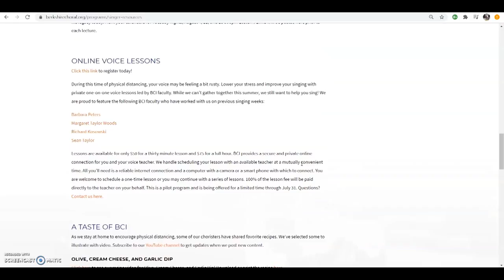Vocal Warm-up with BCI Conductor Erin Freeman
Join Dr. Freeman as she leads you through a vocal warm-up. This warm-up is a great way to maintain excellent vocal health.

Versatile, engaging, and spirited, conductor Erin Freeman serves in multiple positions throughout the Commonwealth of Virginia and maintains a national presence through guest conducting engagements. Freeman holds a joint position as Director of the award-winning Richmond Symphony Chorus and Director of Choral Activities at Virginia Commonwealth University. Additionally, she is the Artistic Director of Wintergreen Music, which presents the annual Wintergreen Music Festival in Blue Ridge Mountains, and Resident Conductor of the Richmond Ballet, the State Ballet of Virginia.

Guest conducting engagements include the Buffalo Philharmonic Orchestra, South Carolina Philharmonic, Savannah Symphony, Charlottesville Symphony Orchestra, Virginia Symphony Orchestra, and additional ensembles in New York, Massachusetts, Maryland, Virginia, Georgia, Missouri, North Carolina, and Illinois. She has conducted at Carnegie Hall and the Kennedy Center, and has conducted and/or prepared the Richmond Symphony Chorus for multiple recordings, including the 2019 release of Mason Bates’ Children of Adam on the Reference Recording label. The 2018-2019 season included her debut at Boston Symphony Hall with Berkshire Choral International, a performance with the Orchestre Symphonique Bel’Arte and an internationally assembled chorus at La Madeleine in Paris, choral preparation for the Defiant Requiem Foundation, multiple engagements with the Richmond Symphony, and three productions with the Richmond Ballet. In the 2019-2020 season Freeman made her debut with the Portland (Maine) Symphony Orchestra, conducted three mainstage productions with the Richmond Ballet, and prepared the Richmond Symphony Chorus for conductor Marin Alsop.

A recent finalist for Performance Today’s Classical Woman of the Year, Freeman has also been named one of Virginia Lawyers Weekly’s “50 Most Influential Women in Virginia” and an “Extraordinary Woman Leader” by the VCU School of Business. Freeman holds degrees from Northwestern University (BMus), Boston University (MM), and Peabody Conservatory (DMA). Private and masterclass instructors include Gustav Meier, Victor Yampolsky, Helmuth Rilling, Murry Sidlin, Ann Howard Jones, and Robert Shaw.

July 2020